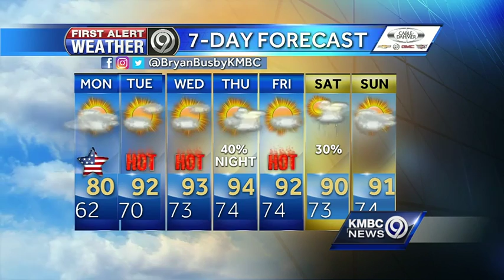First Alert: Fourth of July should be mild, mostly dry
With the exception of a few stray showers possible Monday morning and later in the afternoon, most of the holiday should be dry -- with temperatures barely climbing into the 80s.